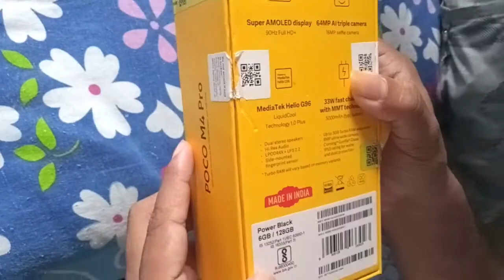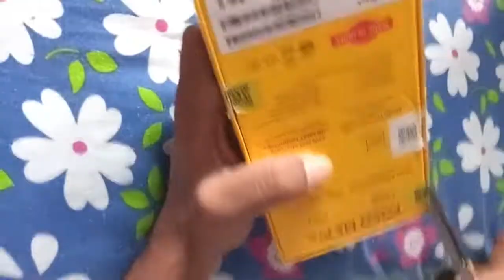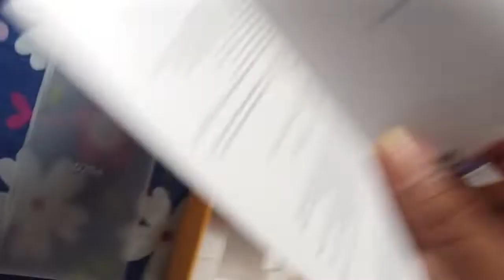ঘৰুৱা Style ত UNBOXING 🤗 সৰু সৰু সুখ